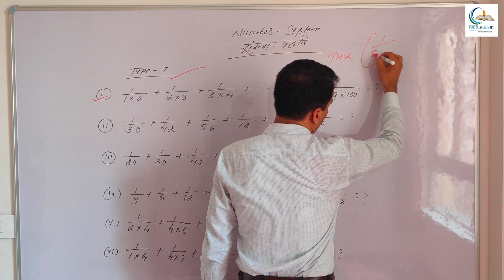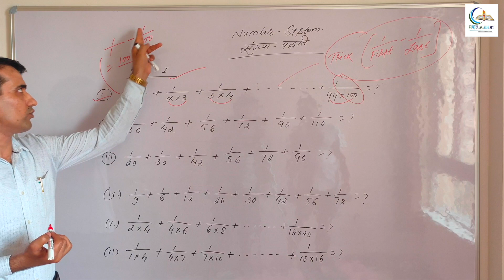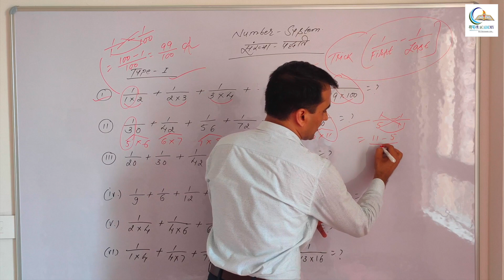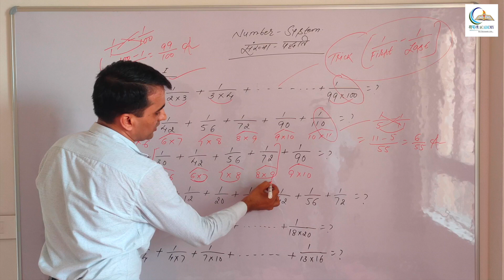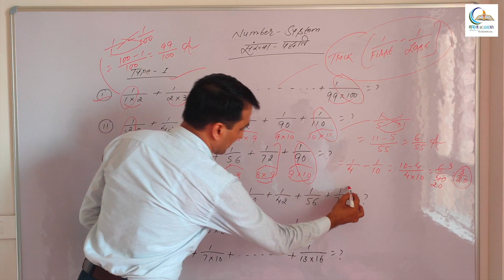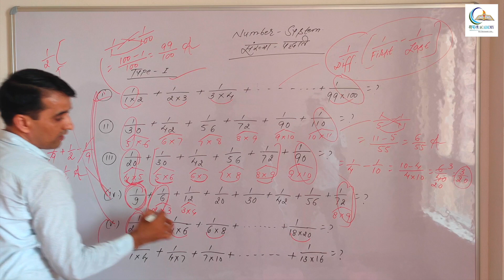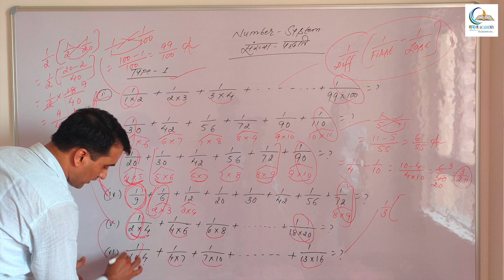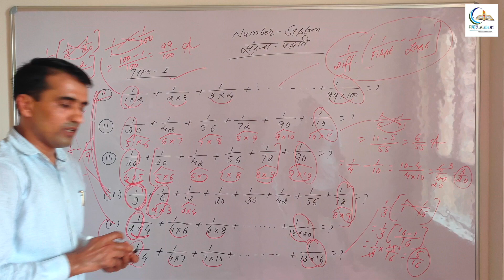Number System Part - I, दिमाग हिला देने वाला संख्या पद्धति ट्रिक by Kamlesh Sir | Safal Academy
संख्या पद्धति Number System by Kamlesh Roy Sir | Maths Spl by Kamlesh Sir

Safal Academy is India’s leading Army, SSC, NDA, Air-Force written Exam  Preparation Coaching Center in Delhi (सरकारी नौकरी की तैयारी) helping lots of Students achieve their dream Job.